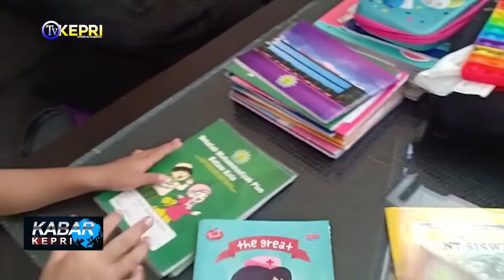PLA BATAM MINTA DISDIK KEPRI IZINKAN SEKOLAH TATAP MUKA - TV KEPRI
KABAR KEPRI / SELASA, 21 SEPTEMBER 2021

REDAKSI NEWS
KASUB          : EPENDI
ADMIN          : WAWA & NIKI
EDITOR          : FEBI & RIAN
QC           : NIKEN
NEWSREADER : SISCA
REPORTER  : WINE